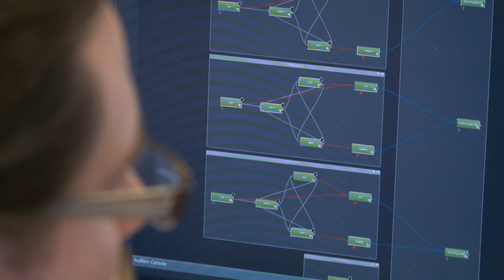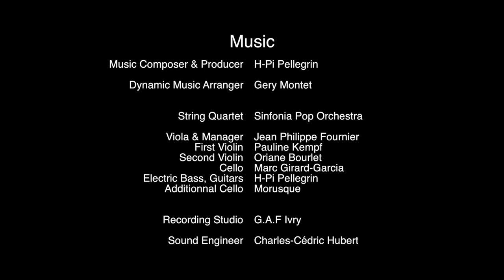Styx: Master of Shadows [Making Of - The Team]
This October, embrace the shadows, reveal your past!

Styx: Master of Shadows, the infiltration game from Cyanide that will be available for download on October 7 on PS4, Xbox One and PC, today invites us behind the scenes in new videos!

We learn how the developers created the mechanics to make of Styx: Master of Shadows a challenging game, back to the source of infiltration games. The playable character – a fragile but resourceful goblin – played a huge role in this task, as much as the level design, which is both open and highlights the vertical perspective, and prompts players to experiment to reach their objectives in very different ways. The sound design and the musics from Game Audio Factory will immerse the players as well as they will give gameplay hints/info.